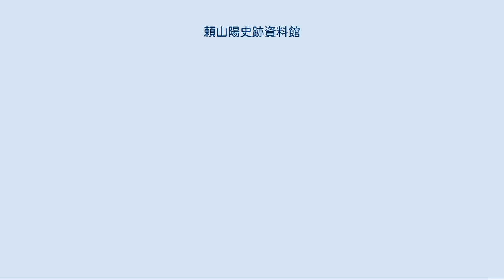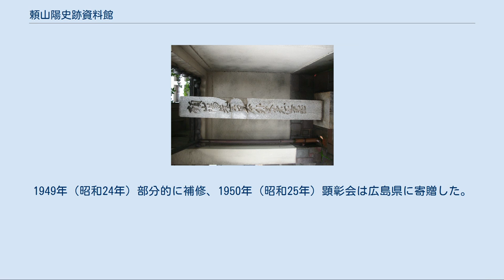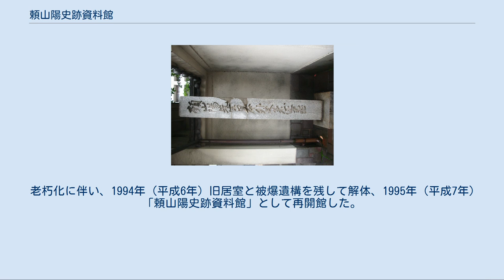頼山陽史跡資料館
頼山陽史跡資料館（らいさんようしせきしりょうかん）は、広島県広島市中区袋町にある、頼山陽および頼家ゆかりの資料を展示した博物館である。
 市中心部にあり旧日本銀行広島支店の東隣にある。
敷地面積約1,700m2。
県が所有し、公益財団法人頼山陽記念文化財団が管理している。
 山陽の親である頼春水・頼梅颸夫妻ら頼家が暮らした旧居を、1935年（昭和10年）に「山陽記念館」として整備し開館、老朽化に伴い改築し1995年（平成7年）「頼山陽史跡資料館」として再開館した。
 国の史跡「頼山陽居室」をメインに、RC構造平屋建の展示室に茶室、それら和風建築と庭園からなる。
門と石畳、塀の一部と庭内のクロガネモチと手摺から移築したモニュメントが、1945年（昭和20年）8月6日原爆被災した被爆遺構である。
 広島頼家から寄贈された資料・通称『杉ノ木資料』や、山陽の祖父・頼惟清ゆかりの竹原頼家から寄贈された資料、その他県内収集家から集められた山陽を中心とする江戸時代の広島の文化・歴史資料と、旧館の模型や被爆前後の写真も展示している。
 資料館正門横に立つ石柱 頼家は、中世には小早川氏に仕え三原の頼兼村に住んでいた。
その後、竹原に移り「頼兼屋」の屋号で商いを始める。
 江戸時代中期、当主頼惟清（紺屋又十郎）には5人の息子が生まれた。
そのうち次男と五男は早世し残った3兄弟が、長男頼春水、三男頼春風、四男頼杏坪である。
惟清は息子たちに勉学に励ませ、3兄弟は別々の時期に大阪に出て学問で名を挙げ、のち春水は広島藩主浅野重晟により藩儒および藩校学問所（現修道中学校・修道高等学校）教授として招聘され広島に移ることになり、春風は竹原に戻り家業を継ぎ、杏坪は春水とともに安芸に移りのち藩儒となる。
春水の長男である頼山陽は、父の大阪時代に生まれともに広島に移ることになった。
 天明元年（1781年）、春水が藩儒として招聘され広島に移った当初、頼家は西研屋町、現在の紙屋町一丁目/立町/本道に仮屋住まいをしていた。
 寛政元年（1789年）、藩から屋敷を拝領し、頼家は当時「杉ノ木小路(すぎのきしょうじ)」と呼ばれた武家屋敷地である現在のこの地へ移り住んだ。
 当時の平面図が坂本箕山（坂本辰之助）作『頼山陽大観』に残っている。
敷地400坪、玄関が二つあり、客間が2間、奥の12畳が春水の部屋だった。
小さな離れがあり、これが現在の頼山陽居室にあたる。
春水は当初不便に感じていたが手を加えず数年我慢し、後に部屋割りを変更するなどリフォーム工事をしている。
 寛政12年（1800年）、山陽は脱藩を企てるもすぐに見つかり連れ戻され廃嫡されこの地に幽閉、文化2年（1805年）謹慎が解かれたのち、菅茶山の廉塾へ、のち京都へ向かう。
頼家は山陽の長男である頼聿庵が跡を継ぎ藩儒として藩校学問所の教授となり、その息子である頼誠軒も学問所の教授となった。
 メディアを再生する 被爆後 山陽が書いた日本外史がベストセラーとなり、幕末維新の尊王攘夷運動や勤王思想に大きな影響を与えた。
明治時代以降、軍都として発展していく広島で山陽が尊ばれるようになる。
 1929年（昭和4年）財団法人頼山陽先生遺蹟顕彰会（のちの頼山陽記念文化財団）が設立される。
1931年（昭和6年）山陽没後100年祭が開かれ、1934年（昭和9年）顕彰会は頼家旧家を買い取り整備、1935年（昭和10年）和風の鉄筋2階建の資料館を建設し、「山陽記念館」を開館した。
設計は佐藤功一、施工は藤田組（フジタ）で、2者はのちに旧広島赤十字病院を設計・施工している。
1936年（昭和11年）頼山陽居室が国の史跡（旧法）に選定。
 1945年（昭和20年）8月6日被爆、爆心地から約400mに位置した。
旧居室含め建物および資料はほぼ全焼したが、西隣の堅牢な日銀支店のおかげで部分的に建物が残り、その影となった部分の瓦屋根は異質な状態となった。
庭内のクロガネモチは被爆により根株だけを残して焼けている。
 戦後は原爆名所として注目される。
1948年（昭和23年）広島市により「原爆記念保存物」に指定。
1949年（昭和24年）部分的に補修、1950年（昭和25年）顕彰会は広島県に寄贈した。
同年には庭内のクロガネモチから芽が出ている。
1958年（昭和33年）県は旧居室を復元。
その後は県の関連団体が使用、...